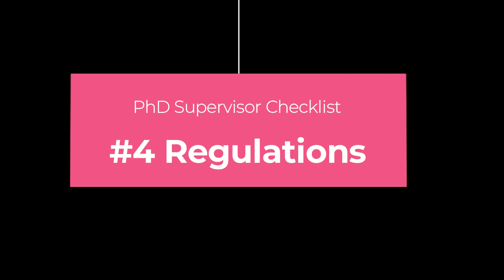SUBMITTING YOUR THESIS! Supporting a PhD student navigating the process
Submitting a thesis can be an exciting moment - both for the student AND the supervisor! In this video I share the steps I use to support my students, helping them get ready to hand in their PhD thesis to the examiners.

All views are my own.
Music | Infinite